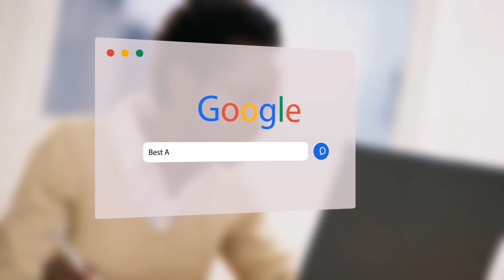AFRICAN HIP HOP - SPECIAL EQUATORIAL GUINEA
"STEP OUT" of RICKHO from EQUATORIAL GUINEA
RICKHO is a Singer,Songwriter,Hip Hop Artist from Equatorial Guinea.

"NO SON LOYAL" of NARKELLY PANA from EQUATORIAL GUINEA
NARKELLY PANA is a Singer,Songwriter,Hip Hop Artist from Equatorial Guinea.

"DIME" of LUTE X from EQUATORIAL GUINEA
LUTE X is a Singer,Songwriter,Hip Hop Artist from Equatorial Guinea.

The Best of African HIP HOP Music on B.BUZZ Africa TV...
B.BUZZ AFRICA TV. The Africa ,We Like. "STEP OUT" of RICKHO from EQUATORIAL GUINEA

B.BUZZ AFRICA TV. The Africa ,We Like.